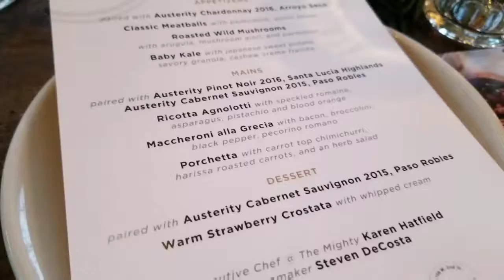Austerity Wine x The Feed Feed Dinner | CouchPotatoCook.com